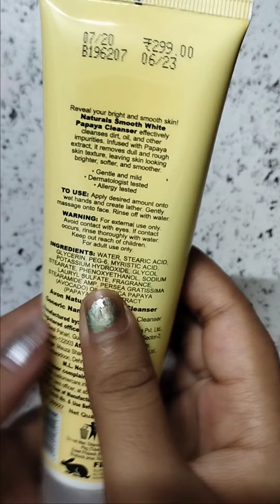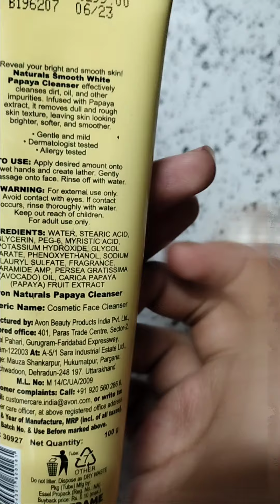AVON Naturals Papaya Cleanser//by Glam Mantra...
Hello viewers,

Today in this video I have to show to you all AVON NATURALS Face Care Papaya cleanser.MRP of this product 299/- but I bought this product at 35% off at rupees 199/- only.